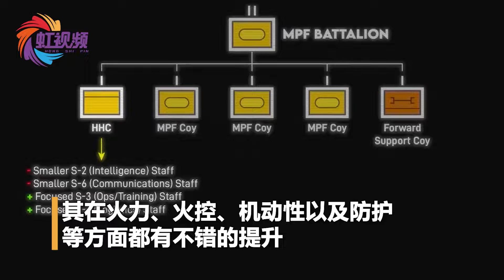美国新一代轻型坦克正式选定，通用动力公司成为胜者